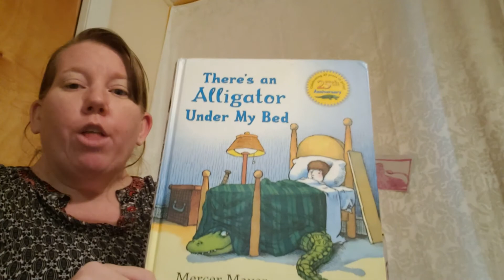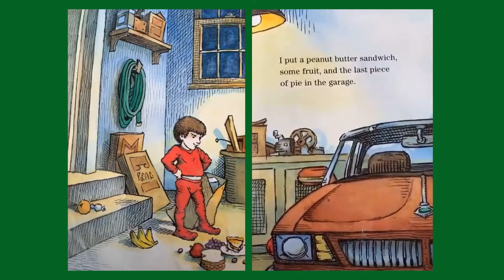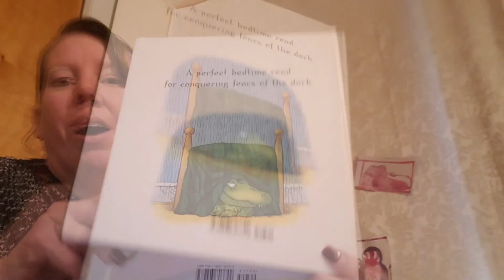There's An Alligator Under My Bed with Ms. Audrey - May 14, 2020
ECC Online Community Learning - There's An Alligator Under My Bed by Mercer Meyer - read by Ms. Audrey - May 14, 2020